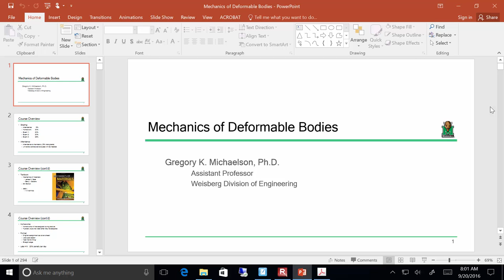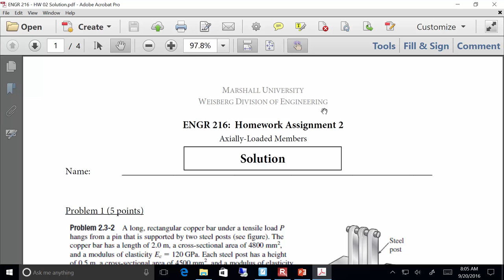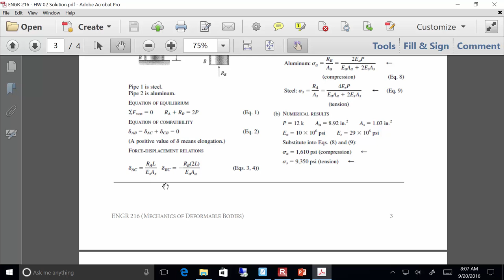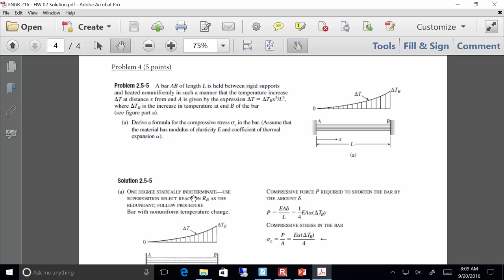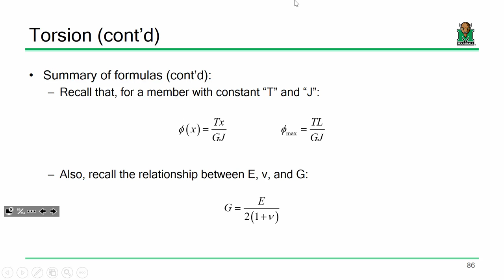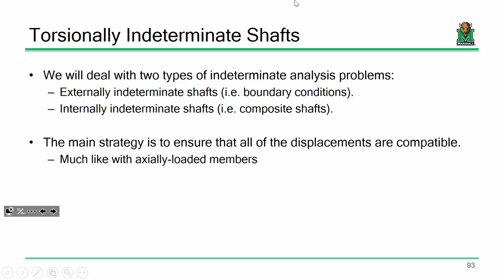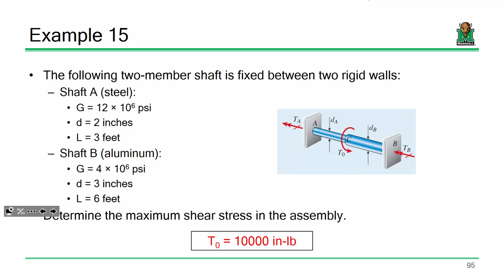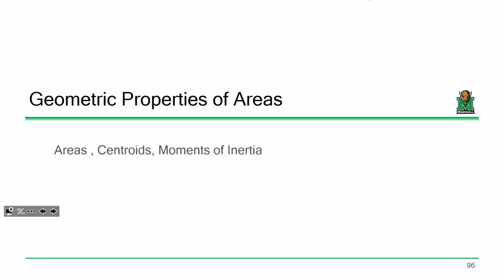ENGR 216 Lecture 09: Indeterminate Torsion (2016.09.20)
- Homework 2 & 3 Review
- Indeterminate Torsion Problems